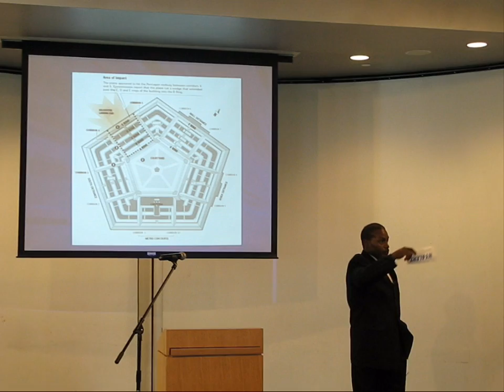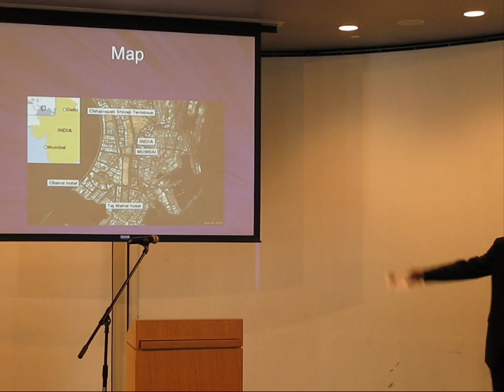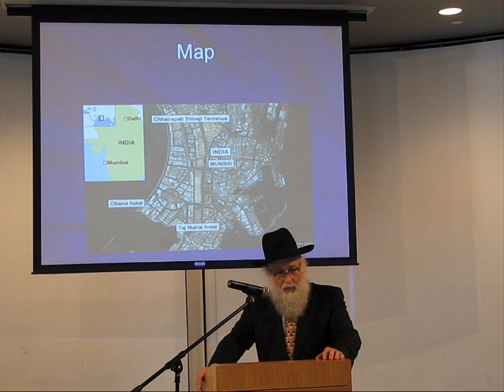NYS Senator Adams Holds High-Holy Days Security Meeting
Crown Heights - NYS Senator Eric Adams, Senate Homeland Security Committee Chairman, brought together Thomas Donlon, Director of NYS Office of Homeland Security, Community Leader Marquez Claxton, NYPD officials, and other elected officials to discuss security measures and precautions to safeguard our community during the upcoming High Holy Days.